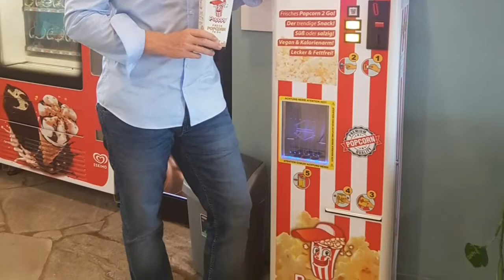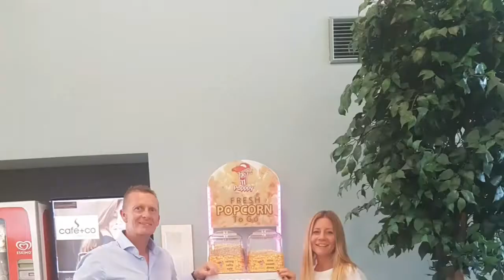Popppy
Fresh Popcorn To Go